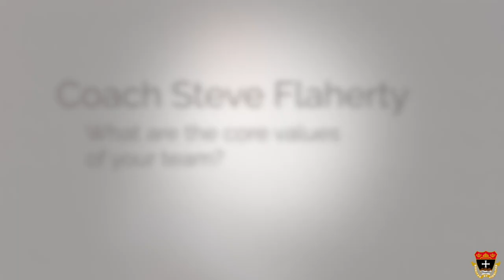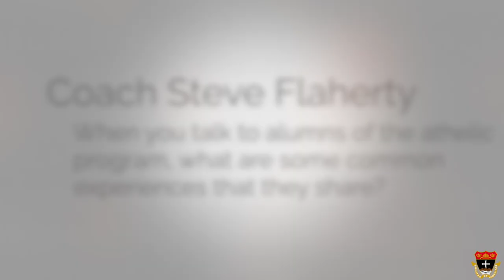Meet Steve Flaherty - Head Girls Soccer Coach at Bishop Fenwick High School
Meet Steve Flaherty who is the Head Girls Soccer Coach at Bishop Fenwick High School